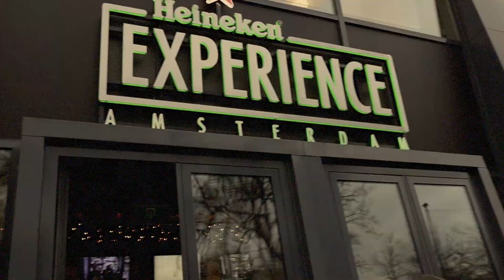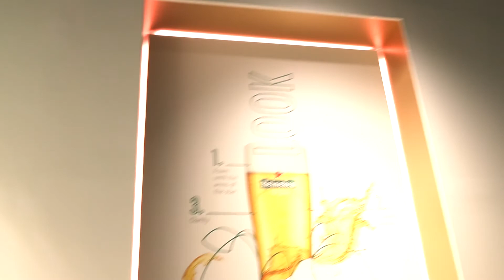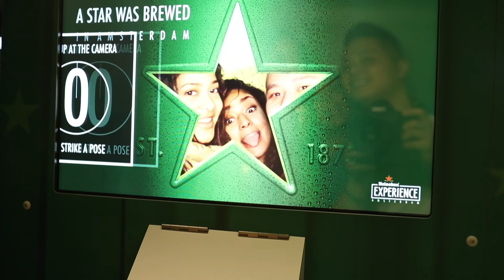Amsterdam - Day 2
We found tickets to the Heineken Museum and Van Gogh but I didn't do any videos of the Van Gogh since we were not allowed to record anything.